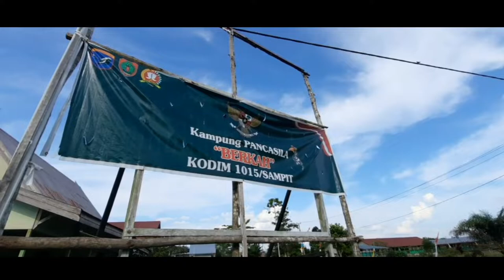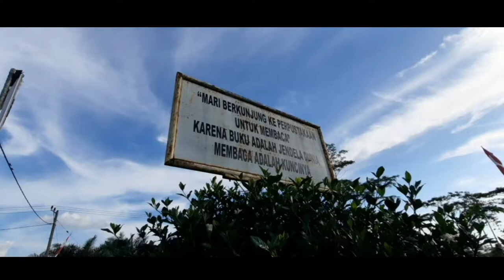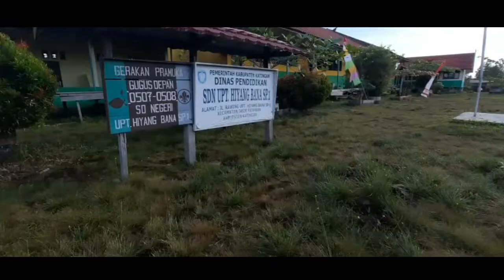KKN Kelompok 70 Desa Hiyang Bana // IAIN Palangka Raya 2022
Video unggulan KKN Kelompok 70
Desa Hiyang Bana
Kabupaten Katingan.

Nama Anggota:
Andika Ridho Saputra   (NIM. 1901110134)
Ayu Novita Ramadhani  (NIM. 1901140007)
Danisha Yoananda Putri  (NIM. 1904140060)
Dilya Amanda Septianingrum (NIM. 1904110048)
Melsa Wahyu Riskia   (NIM. 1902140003)
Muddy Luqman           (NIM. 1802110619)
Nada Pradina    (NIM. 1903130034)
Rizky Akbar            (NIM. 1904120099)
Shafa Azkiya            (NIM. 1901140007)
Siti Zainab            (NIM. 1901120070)